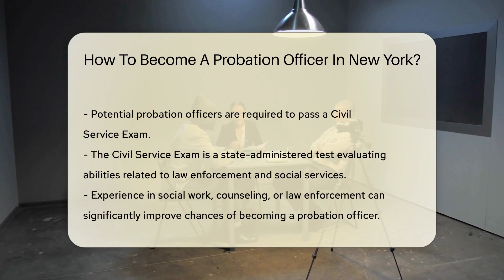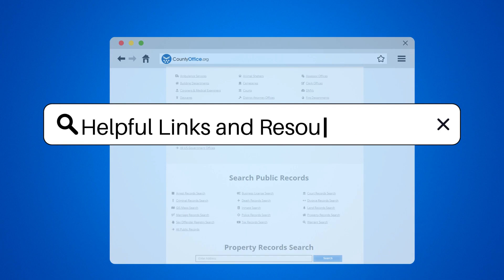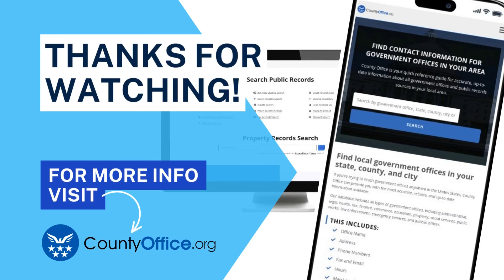How To Become A Probation Officer In New York? - CountyOffice.org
How To Become A Probation Officer In New York? Interested in making a real difference in people's lives? Consider becoming a probation officer in New York! In this video, we guide you through the process, from the educational requirements to the necessary background checks. We'll help you understand what it takes to pursue this challenging and rewarding career path.